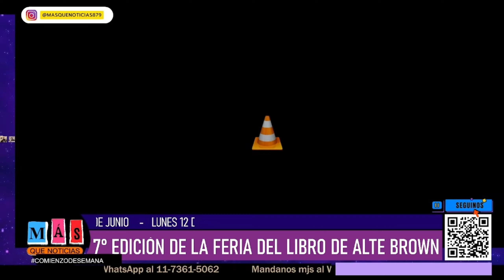Fragmentos entrevista a Cascallares y Valdés en la Feria del Libro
El equipo de másquenoticias recorrió la FILAB 2023 y allí entrevistó a Mariano Cascallares y al diputado nacional Eduardo Valdés. Compartimos aquí algunos fragmentos.
📢Sintonizá Másquenoticias🎙 en todas las plataformas de lunes a viernes de 10 a 13hs